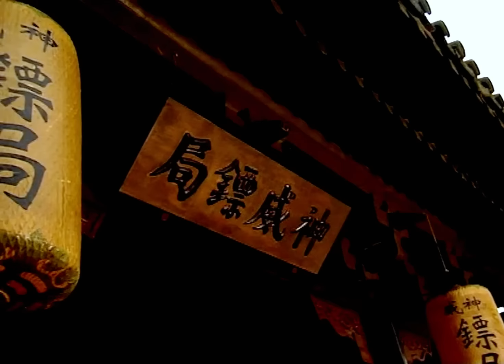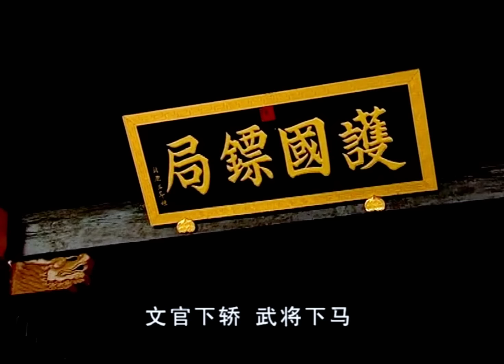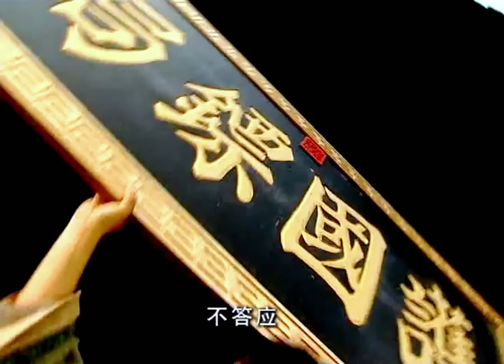【熱血江湖】《連雲寨主》25✨一把神劍引起江湖紛爭，一場潛千裏追殺與逃亡，張智霖帶妳重遊江湖夢🏹張智霖、鐘漢良、李小冉、黃智賢